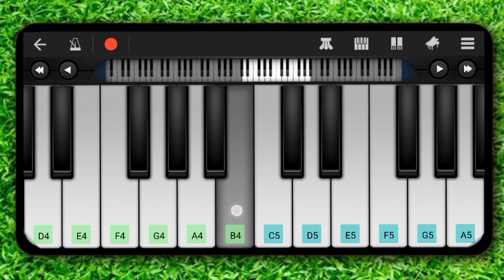Pakki Wali Dosti | Mobile Piano Cover | Saurav Joshi Vlogs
How To Play Paki Wali Dosti Song On Piano Cover Walkband Piano